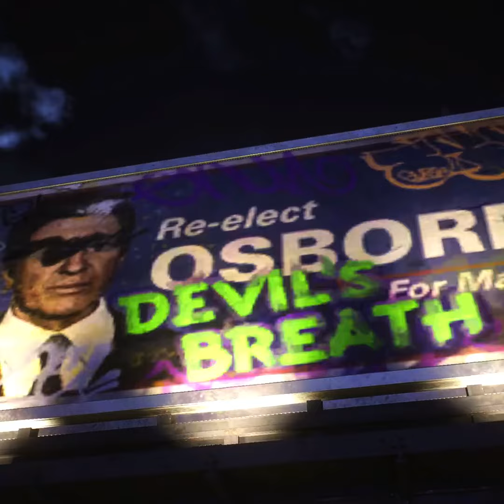How spiderman Save the Girl to Train! its was so difficult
How Spiderman Save the Girl to Train! its was so difficult spiderman 2 gameplay. This game play on ps5 or more xbox other playstations.

The spiderman promise with his friend.

marvel's spider-man miles morales gameplay,
marvel's spider-man miles morales trailer,
marvel's spider-man miles morales pc,
marvel's spider-man miles morales ultimate edition - playstation 5,
marvel's spider-man miles morales ultimate edition,
spiderman,
spider man,
spider man 2,
spiderman for kids,
spiderman cartoon,
spiderman vs green goblin,
spider man song,
spiderman theme,
spiderman toys,
spider man 2 ps5,
spiderman dinosaur,
spider man 2 trailer,
spiderman and friends,
spiderman asmr,
spiderman and blackcat,
spiderman and amazing friends,
spiderman asmr cheese grater,
spiderman and elsa,
spiderman and silk,
spiderman and hulk,
spider man amv,
spider man across the spider verse,
a spiderman web shooter,
a spider man adventure,
a spiderman song,
a spider man within,
a spiderman control,
a spider man tribute,
a spiderman meme,
asmr spiderman,
andrew garfield spiderman,
spiderman beanie crochet,
spiderman black suit theme,
spiderman brain break,
spiderman black cat,
spiderman basketball,
spiderman black suit,
spiderman balloon,
spider man bloopers,
spiderman basketball scene,
spiderman bike,
black spiderman,
batman vs spiderman,
black cat spiderman,
black suit spiderman theme,
best spiderman games for android,
bbs spiderman,
baby spiderman,
black spiderman logic,
beyonder spiderman,
blue beetle vs spiderman,
spiderman cartoons full episodes,
spiderman cars,
spiderman crochet,
spiderman cartoon for kids,
spiderman costume,
spiderman cosplay,
spiderman civil wars scenes,
spider man comics,
spiderman cake,
c spider man,
coryxkenshin spiderman,
captain america vs spiderman,
crochet spiderman beanie,
crochet spiderman,
chai tea spider man,
cartoon spiderman,
cars spiderman,
cartooning club how to draw spiderman,
comicstorian spider man,
spiderman dancing,
spider man drawing,
spider man dies,
spider man dlc,
spider man doesn't kill,
spiderman dancing meme,
spiderman drawing for kids,
spiderman disney junior,
dantdm spiderman,
dunkey spiderman,
dhar mann spider man birthday party,
deadpool and spiderman,
dr strange vs spiderman,
draw spiderman,
doc ock vs spiderman,
dantdm spider man 2,
dinosaur spiderman,
draw spiderman easy,
spiderman edit,

spider man ending,
spider man edge of time,
spiderman egg,
spiderman exercise,
spiderman edit miles morales,
spiderman everybody gets one,
spiderman elevator scene,
spider man episodes,
spiderman edit audios,
e spiderman tune churaya mere dil ke chain,
e spiderman song meme,
elsa and spiderman,
elevate spider man,
emf experiment spider man 2,
electro theme song amazing spider man 2,
electro vs spiderman,
evolved trophy spider man 2,
elsa and spiderman play doh,
emma stone spiderman,
spiderman for toddlers,
spiderman friend or foe,
spider man fun house,
spiderman freeze dance,
spider man fight,
spiderman for kids videos,
spider man fan film,
fat spiderman,
find grandpa spider man 2,
family guy spiderman,
spider man fortnite,
funny spiderman,
spider man vs flash,
french spiderman,
find the keypad code spiderman,
funny spiderman tiktok,
spider man game,
spiderman gta,
spider man gameplay,
spiderman green goblin,
spiderman gets black suit,
spiderman green goblin fight,
spiderman gets the symbiote,
spiderman gun,
spider man gta 5,
spiderman games ps4,
gta 5 spiderman,
gta 5 epic ragdolls spiderman,
green goblin vs spiderman,
gta spiderman,
godspeed spiderman,
girl spider man,
gta 5 spiderman vs hulk,,
graffiti trouble spider man 2,
gta 5 epic spiderman water ragdolls,
gta san andreas spiderman mod,
spider man homecoming,
spiderman hulk,
spiderman heart,
spiderman hot toys,
spiderman hero,,
spiderman hero nickelback,
spiderman halloween,
spiderman hulk dance,
spider man homecoming trailer,
spiderman hat crochet,
h spider man,
how to draw spiderman easy,
hulk vs spiderman shorts,
how to make spiderman web shooter,
how to make spiderman mask,
hero spiderman,
hulk vs spiderman gta 5,
how to crochet spiderman beanie,
spiderman into spiderverse,
spiderman intro,
spiderman into spiderverse 2,
spider man into spider verse soundtrack,
spiderman i missed the part where that's my problem,
spider man into spider verse recap,
spider man india,
spiderman infinity war,
spiderman in real life,
spiderman into spiderverse 2 song,
i spider man song,
i spider man cartoon,
i'm gonna crease your jays spiderman,
italian spiderman,
ironman and spiderman,
it's pizza time spiderman,